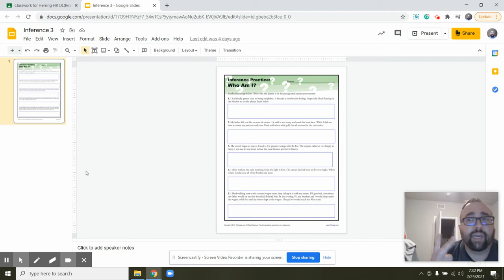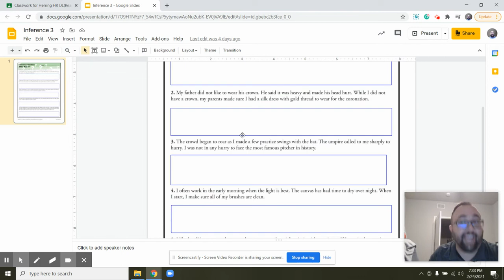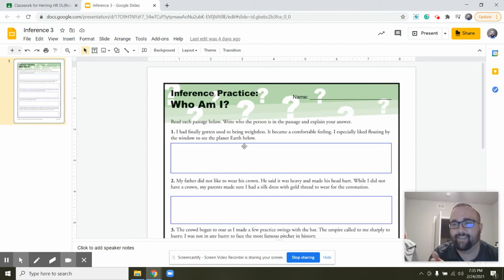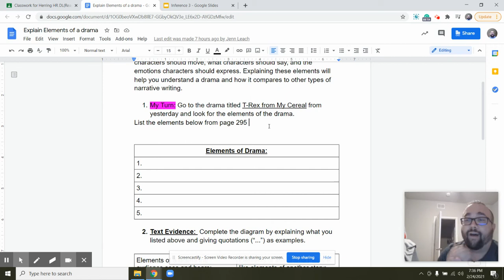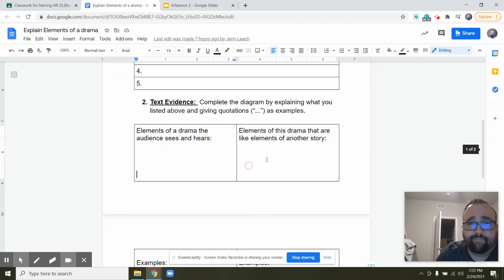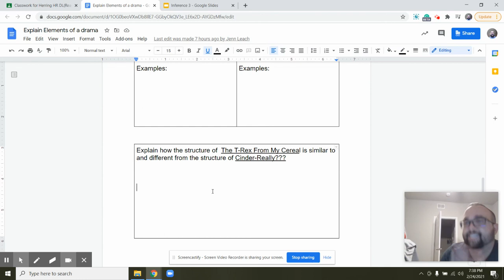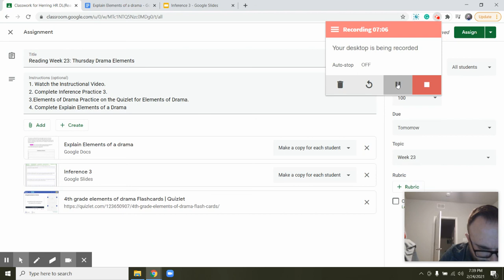Elements of Drama